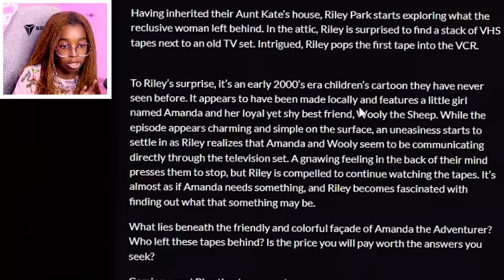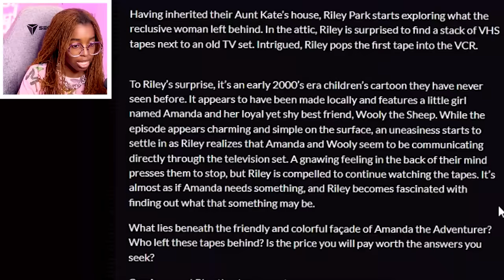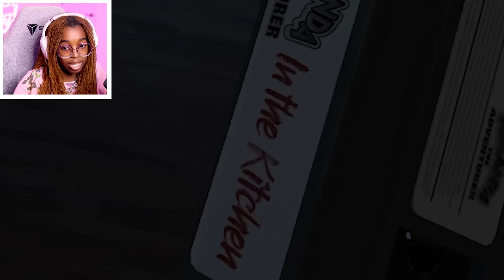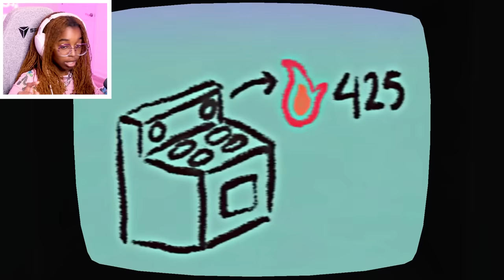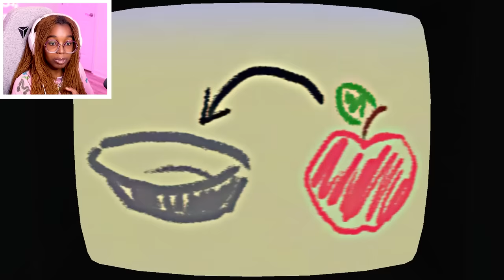aMandA ThE AdVenTuRER NEW DEMO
this amanda the adventurer demo is so good. it makes me even more excited for the full game!